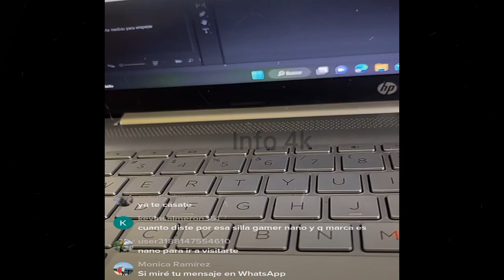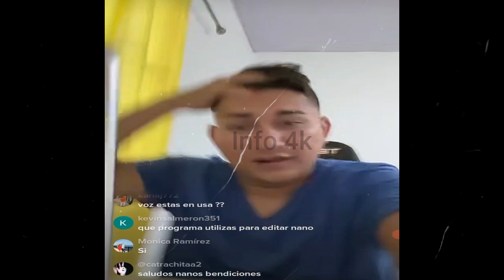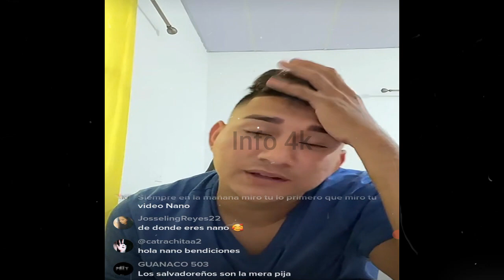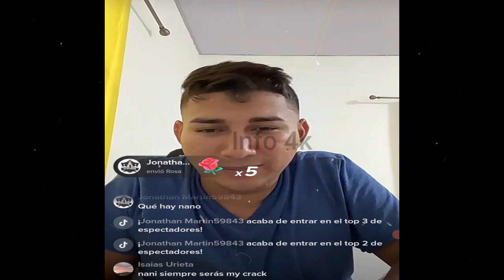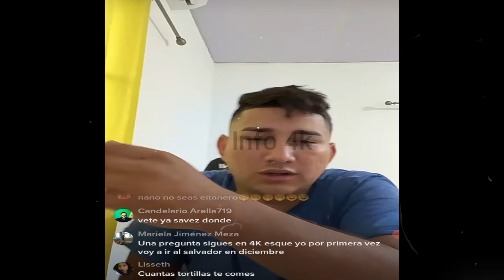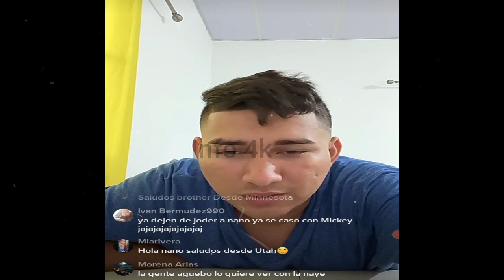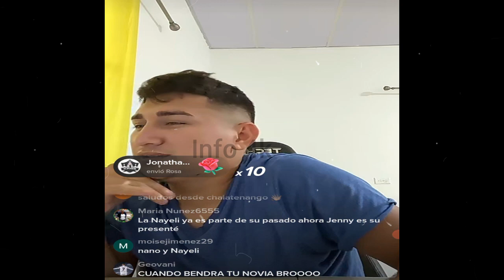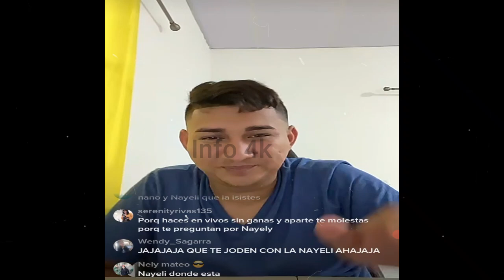EN VIVO NANO NO AGUANTO TANTAS PREGUNTAS SOBRE NAYELI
Nano
Nano Nano
nano nano
pizzero
Pizzero
Nayeli